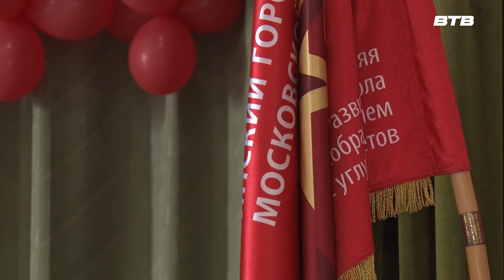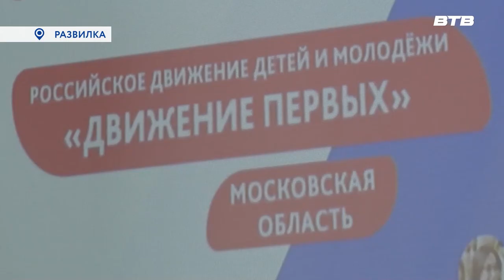Новости телеканала Видное-ТВ (22.02.2023 - среда)